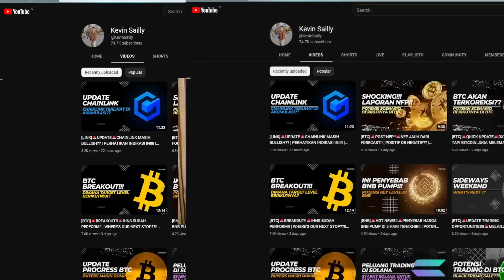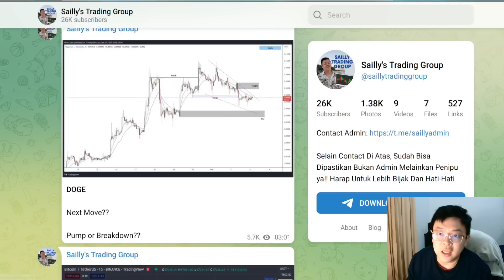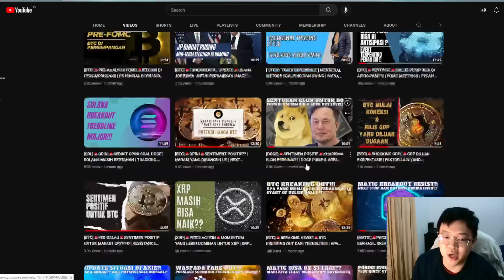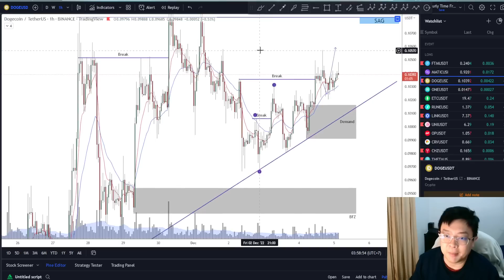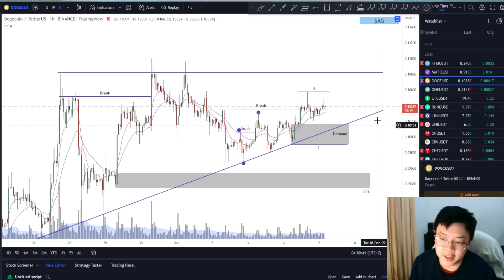[DOGE]🚨PRICE ACTION🚨DOGE MASIH BULLISH??!! | INI KEY LEVELNYA!! | BUYERS STILL IN CONTROL!!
Price Action
Falling Wedge Pattern
Descending Channel
DOGE Price Prediction
Double Bottom
V Formation
MACD
Ascending Channel
Invalidation Scenario
Sailly Advance Group
SAG

Cheers!